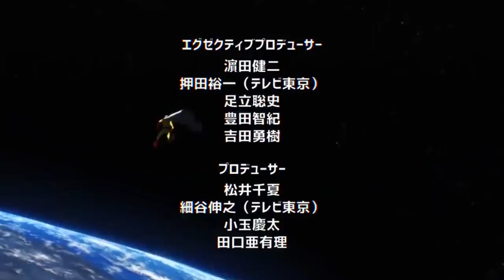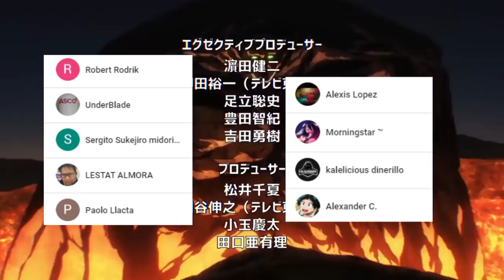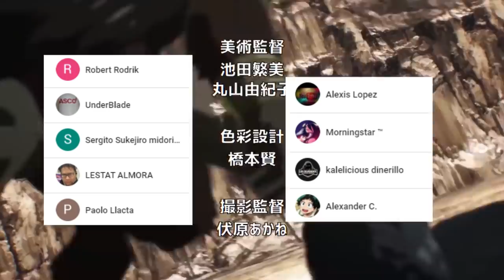TATSUMAKI Alcanza su LIMITE 😱 DRIVE KNIGHT al RESCATE || One Punch Man 179 (134)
HOLA AMIGOS LES TRAEMOS UN NUEVO VÍDEO ESTA VEZ LA NUEVA REVIEW DEL MANGA 179 (134) DE ONE PUNCH MAN, DONDE VIMOS INCREÍBLES MOMENTOS SOBRE TODO CUANDO TATSUMAKI COLAPSA AL ALCANZAR TODO SU PODER, DEJENME SU OPINIÓN EN LOS COMENTARIOS.

Usa estos códigos de promoción:
Extra 5% Order Over $49, Code: Anime
Extra 7% Order Over $79, Code: Senpai
Extra 10% Order Over $99, Code: Daisuki